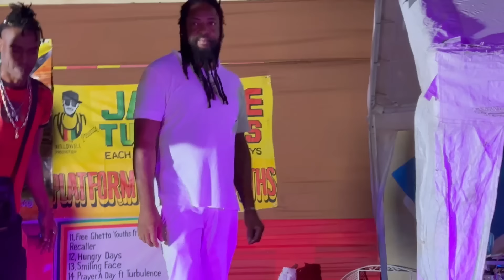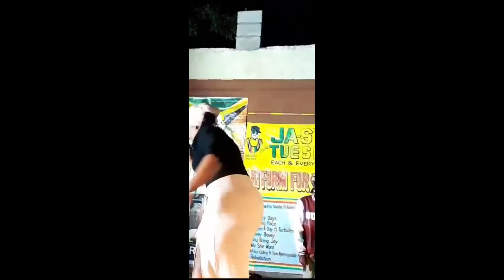Natty King B/Day JA STYLE , Major Mackerel, General B, Jnr Reid, Rohgees, Inkline, Esaw, Delly Max..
@Reggaeheightsmedia-hv2rl dancehall reggaemusic liveperformance 56c Studio One Boulevard, Cross Roads, Kingston 5.
JA STYLE Every Last Tuesday!!!